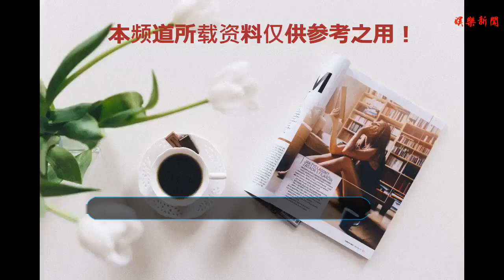張若昀自曝不會與唐藝昕結婚，說出5個字讓人意外，網友：心碎了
谢谢！
    唐藝昕張若昀現在的愛情也是長達8年了，咱們的人生中能有多少個8年呢？如果能和自己喜愛的人一同度過八年也是一件很夸姣的工作，就像唐藝昕張若昀相同，他們互相扶持互相信賴一向走到了今日，也是許多人心中關于愛情的一種神往，或許這就是愛情最好的姿態，今日就來和我們說說張若昀自曝不會與唐藝昕成婚，說出5個字讓人意外，網友：心碎了
    其實他們兩人相識就是一種很大的緣分，既像是偶像劇中的狗血情形，可是更多的是冥冥之中的天意，可是小燕子更情愿了解成天意，由于他們倆實在是太登對了！唐藝昕很喜愛吃櫻桃也很喜愛櫻桃，櫻桃也是她家中必不可少的一種生果，一同她的許多單品都是櫻桃系列的，公然愛吃櫻桃的人都會笑的和唐藝昕相同甜呀，她可能小時分就是吃櫻桃長大的，而張若昀也是由于唐藝昕養成了買櫻桃的好習慣
    由于自己的女朋友要吃呀，就算是大深夜也是要給她去買回來的，就是有這么寵溺。唐藝昕之前的姓名叫唐婷，為了張若昀也是把姓名改了，不過這兩個姓名聽著聽著就像是情侶網名相同，盡管有時分會有點繞口，可是感覺就是天生一對，張若昀在節目上也表明之前有人把自己叫成了唐若昀，登時也是非常的為難呀，不過真是由于融合在了一同，我們才簡單搞混的，國際上有一種夸姣就是唐藝昕張若昀！
    提到張若昀唐藝昕成婚，前兩天也是有人爆料了唐藝昕張若昀現已領證和成婚了，可是這個并沒有得到他們官方的證明，也是不知道是真的仍是假的，而在之前的采訪中，那時分應該是他們在一同四年的時分，記者問張若昀你們會成婚嗎，他說不會，然后又問你們是想一向愛情嗎？
    他說是的，然后記者又問為什么呢？你們年輕人好古怪，其時張若昀只說了五個字由于她喜愛，周圍的唐藝昕聽到這個答復也是樂開了花，其實其時的唐藝昕也是很享用愛情的味道，由于張若昀一向都是對她特別好，女生也是簡單沉浸在愛情的小夸姣中，不過現在的她必定不是這個主意啦，究竟有誰會不情愿嫁給自己愛的人呢？也希望能趕快聽到他們的婚訊，最好還能附帶著小baby，我們怎么看呢？